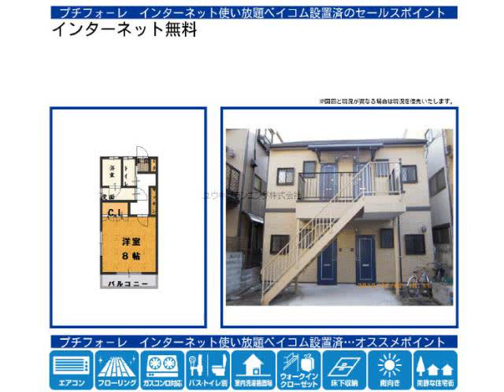西宮北口駅西宮市高木西町賃貸ユウキプランニング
プチフォーレ
西宮市高木西町　シングル　MS